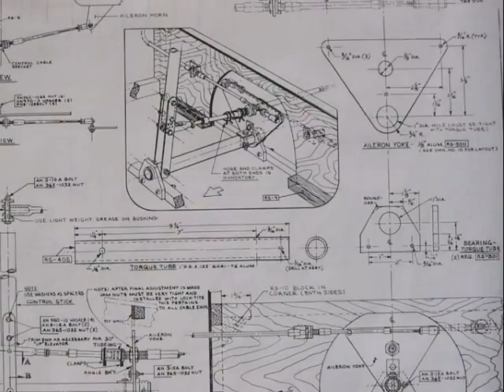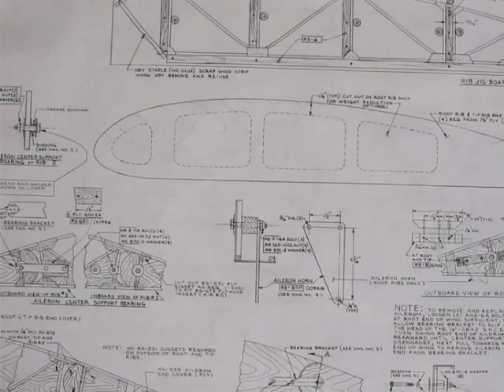ウルトラライトプレーンminiMAX 製作記録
子供の頃から憧れていた飛行機。自分で作って飛びたい！！
やっと完成しました。タキシングテスト中です。大きなラジコン機みたいでしょ。